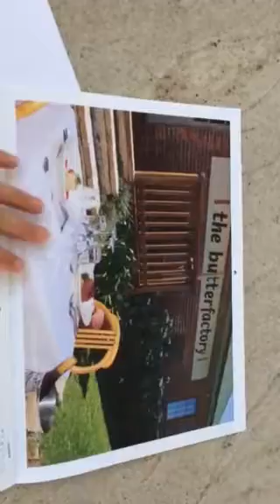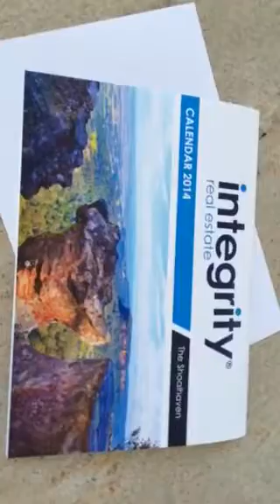NEG photography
Calendar - project for client.